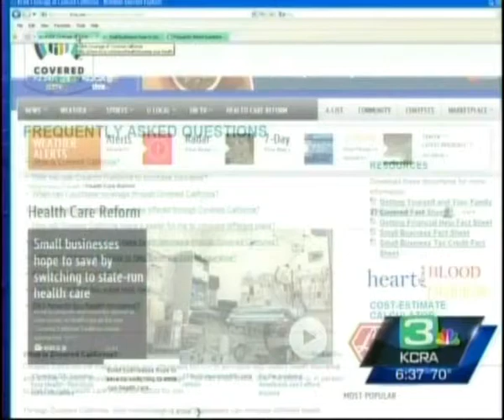Capital Region Women's Conference: Interview With Lisa Oz (2013)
To learn more about the Capital Region Women's Conference, please